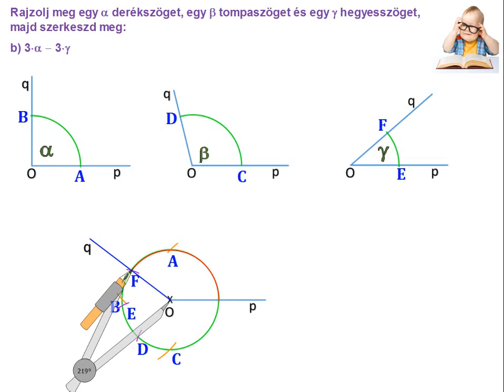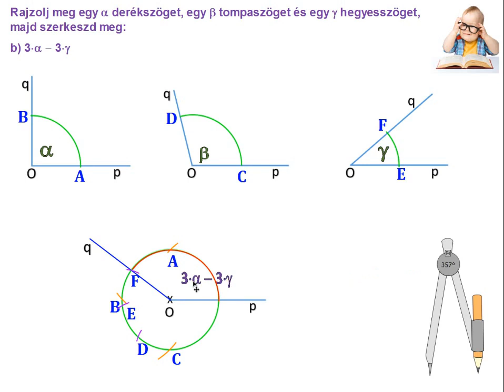SZÖGEK ÖSSZEADÁSA ÉS KIVONÁSA SZERKESZTÉSSEL – 2. FELADAT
Ebben a videó sorozatban különféle műveletekkel ismerkedünk meg a szögekkel. Szögek típusai, szerkesztéssel való összeadása, kivonása, többszöröse. Pótszögek és kiegészítő szögek szerkesztésével.